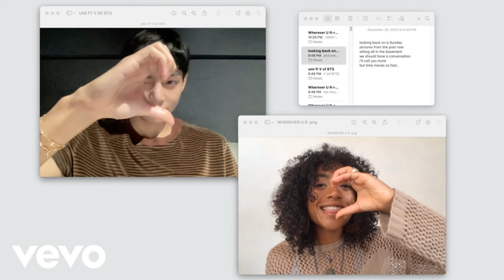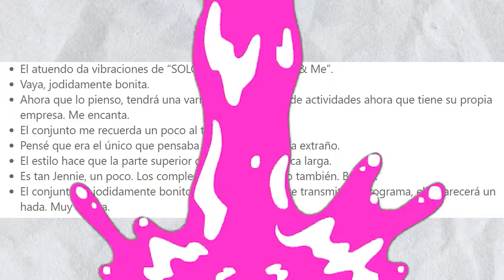[MALAS NOTICIAS]😔 BTS de luto! importante integrante de su equipo NOS DEJA!